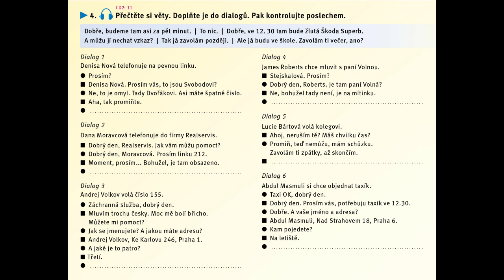CD2 11 str121 B